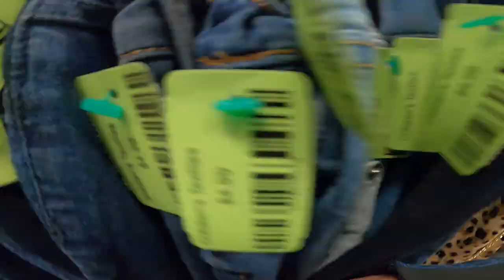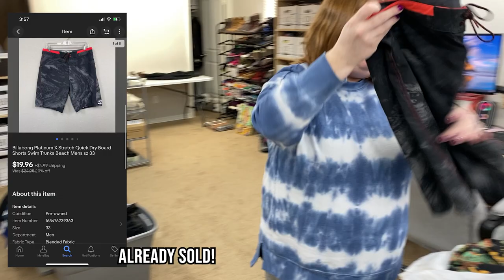Higher Prices are Making Us Be More Selective!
Goodwill pricing is making us be more selective in what we source at the thrift. But check out how fast this stuff is selling!

Mailing address:
Ginger Marvin
11605 Meridian Market View Unit 124, PMB 201